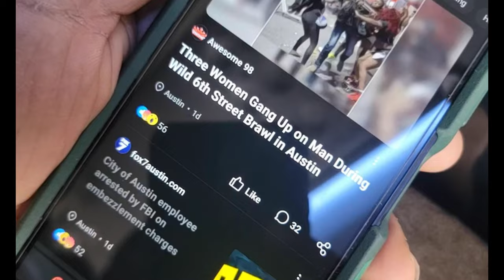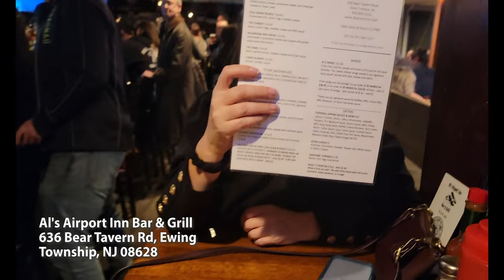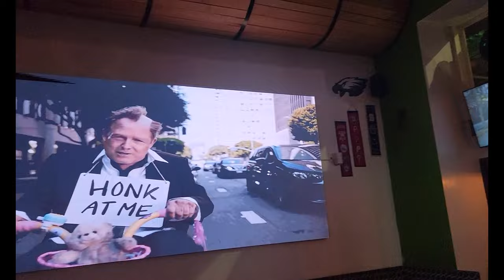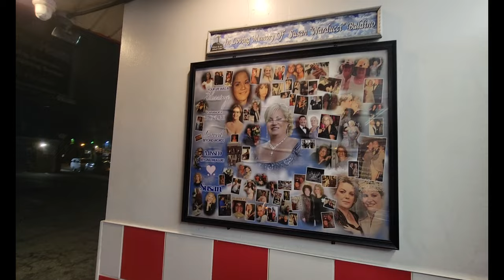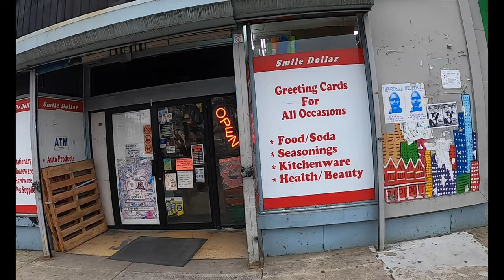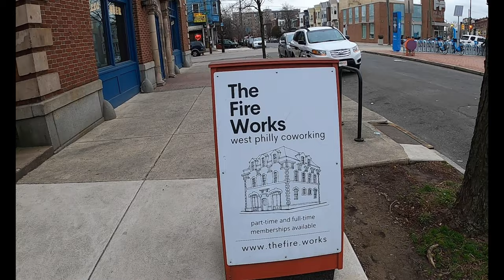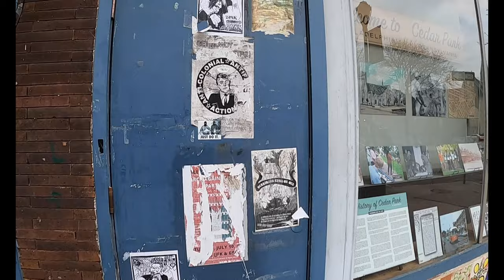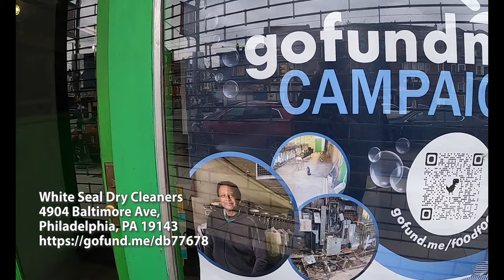How I Survived a Trip to Austin and Philadelphia Alone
I received a phone call to come back to the East Coast (Philly). I jumped on the opportunity and saw faces I hadn't seen in years. This is the story of my time spent. Some parts were removed to protect the innocent.

02:00 Las Vegas: 0430
00:55 Austin, TX:  1448
01:57 Took over 15 hours to get to Philly.
Philadelphia: 1945
03:03 Al's Airport Inn Bar & Grill
04:34 HomeBase Delaware
05:08 Back In Philly
05:38 Vietnam Restaurant
06:02 Yakitori Boy
07:14 Bar-Ly Chinatown
14:35 Fu-Wah Mini Market
15:40 Dahlak Paradise
16:39 The Famous
 Vientiane Café
26:37 Mariposa Food Co-op
31:29 Firehouse Bicycles
38:06 White Seal Dry Cleaners